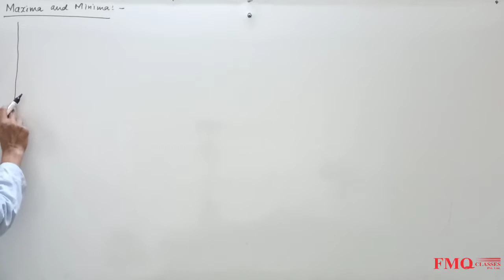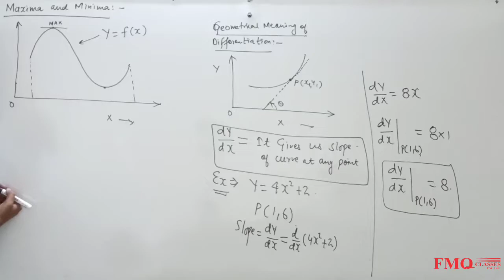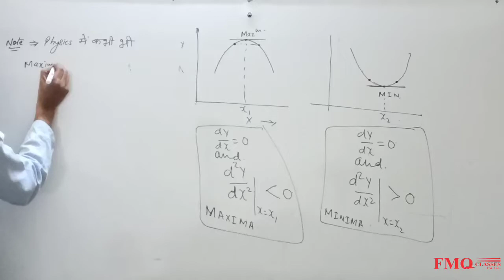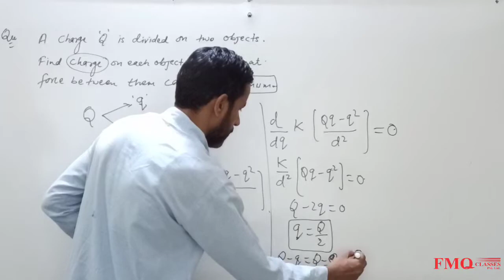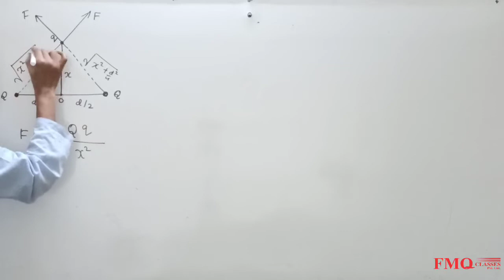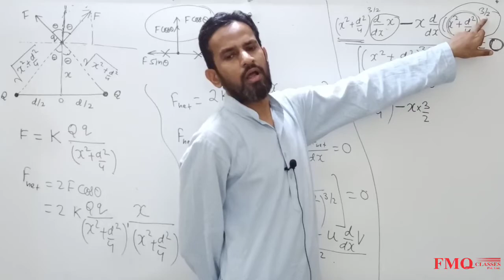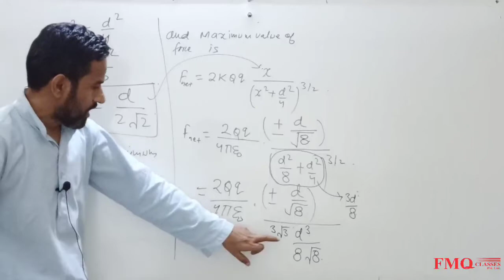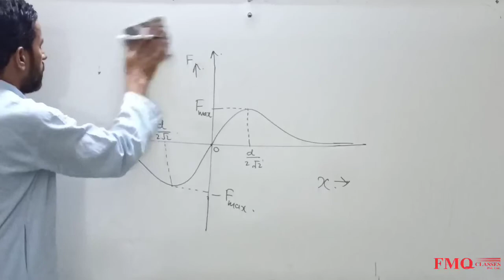Class 12 I Physics I Maxima and Minima and Coulomb's Law I Lecture- 5 I Er. Fareed Sir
FMQ Classes Pvt. Ltd. is established in 2002 for the purpose of providing quality education to JEE and NEET aspirants along with CBSE.FMQ is one of the fore most institution of Delhi with reputation highest rank and number of achievers in JEE/NEET
A common vision shared by three qualified and highly experienced scholars came into existence in the form of FMQ to teach Physics, Chemistry and Mathematics
JEE NEET CBSE CLASS 12
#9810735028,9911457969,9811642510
FMQ Classes Pvt. Ltd. has its own app now.